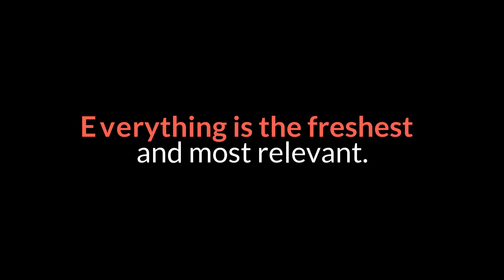20-Sided Quiz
Inspired by their podcast The Adventure Zone, Justin, Travis and Griffin McElroy play a trivia game about Dungeons & Dragons. Answering correctly is only half the battle — they must also defeat monsters by rolling a 20-sided die.Heard on Justin, Travis And Griffin McElroy: My Podcast, My Podcast And My Other Podcast